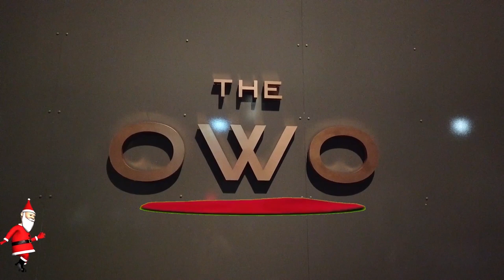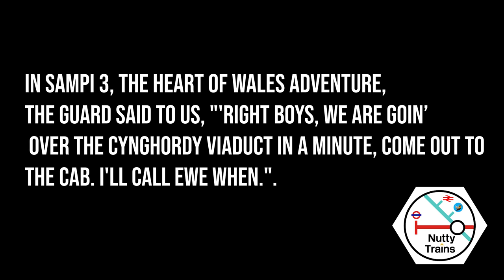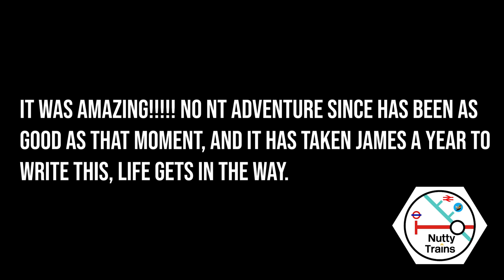Cynghordy Viaduct | NT Advent Calendar Day 3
On the third day of NTmas, we brought to you... CYNGHORDY VIADUCT